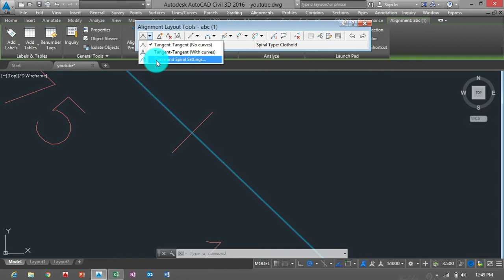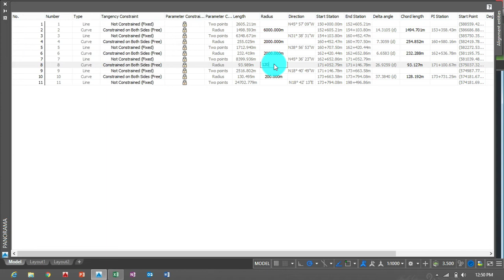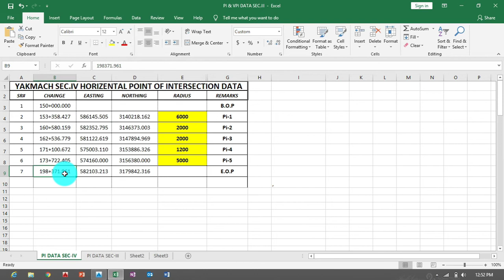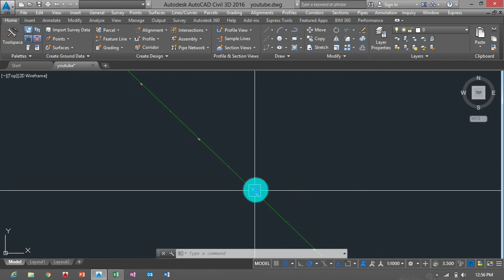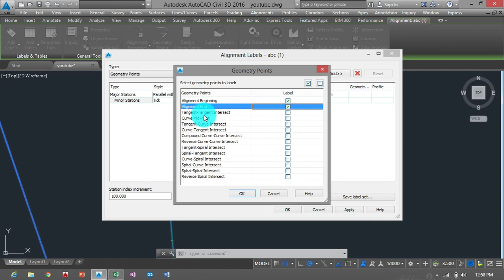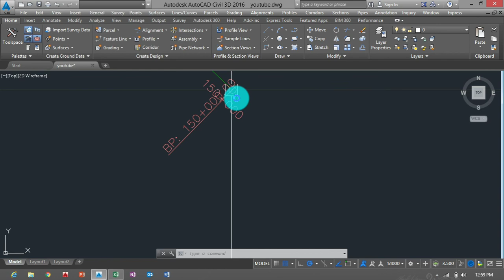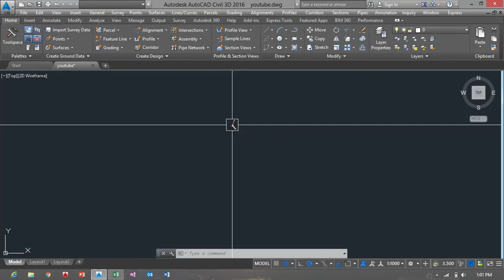How to change Station Labels,curve radius and add labels to alignment in Civil 3D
here i have prepared a tutorial and tried to be as thorough as possible through the process of changing Station Distances, and radius of curves inserted and so on, kindly let me know if youre having trouble of any kind and leave your feedback in the comments below!
hope youre having a good day.